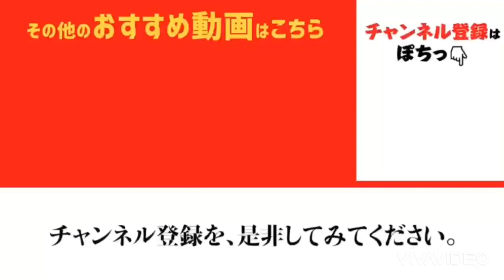【田ノ浦】リアルタイム！小雨の中、サビキ釣りが面白い。31日 fishingmax和歌山インター店